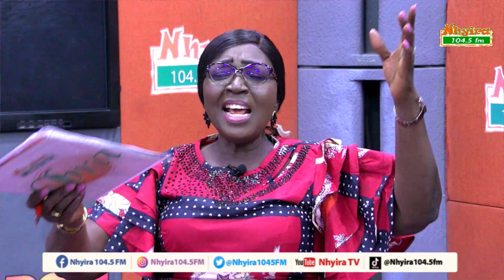Woman claims she was divorced due to her tribal background (She is a Northerner)